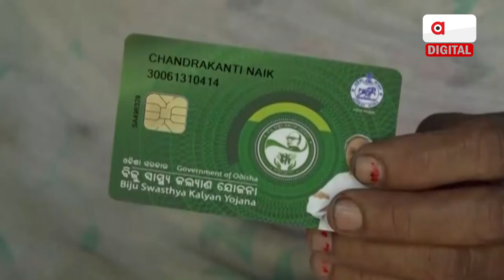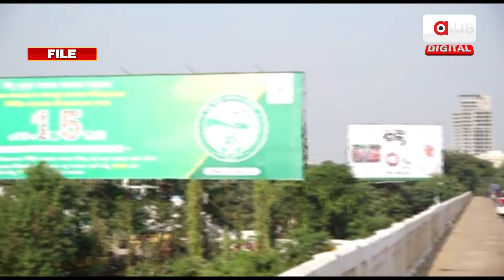Alleged BSKY Card Scam Rise in Odisha | Health Card | BJD | Naveen Patnaik | Argus Digital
ପ୍ରଚାର ସର୍ବସ୍ଵ ବିଜେଡି । ଲୋକଙ୍କୁ ଚିକିତ୍ସା ମିଳୁନି, ପ୍ରଚାର କରିବାରେ ବ୍ୟସ୍ତ ନବୀନ ବାବୁ । କେନ୍ଦ୍ର ଯୋଜନା ଲାଗୁ କଲେ ପୋଲ ଖୋଲିବାର ଡର ରହିଛି ।